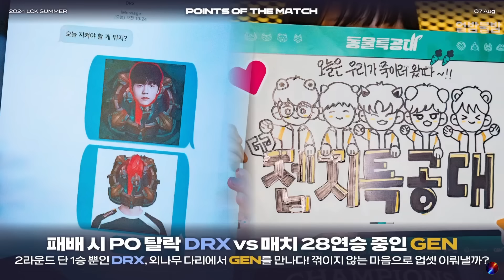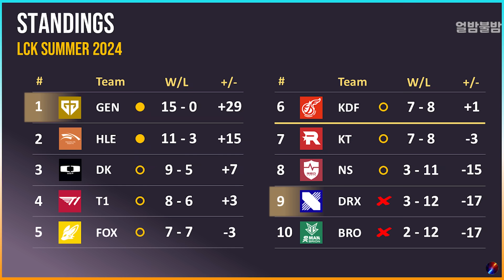싱글벙글 흩날리는 DRX의 낙엽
2024 LCK 서머 DRX vs 젠지 _ 세탭 야스오 요네

BGM
Monster Boy and the Cursed Kingdom - Volcano